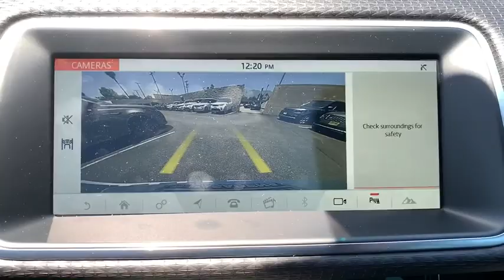2020 Land Rover Range Rover Evoque Pasadena, Arcadia, Monrovia, Alhambra, Los Angeles, CA R20037L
Used 2020 Land Rover Range Rover Evoque available in Pasadena, California at Landrover Pasadena. Servicing the Arcadia, Monrovia, Alhambra, Los Angeles, CA area.
2020 Land Rover Range Rover Evoque S - Stock#: R20037L - VIN#: SALZJ2FX0LH027895

Landrover Pasadena
3485 E. Colorado Blvd